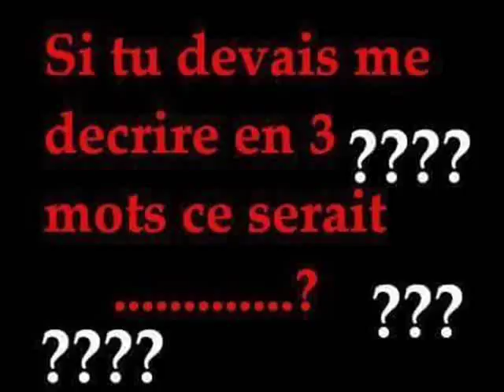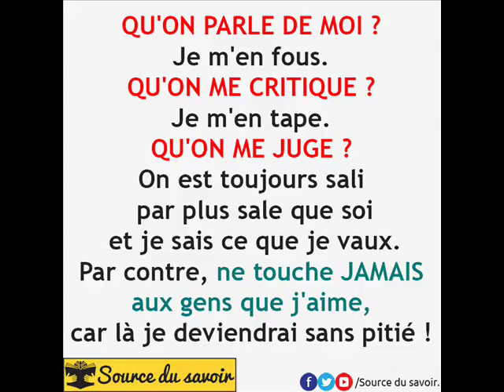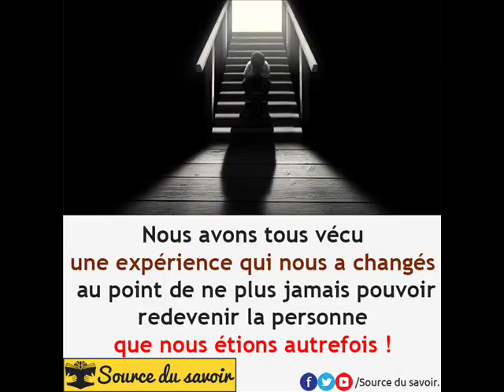AMOUR 2017 0001